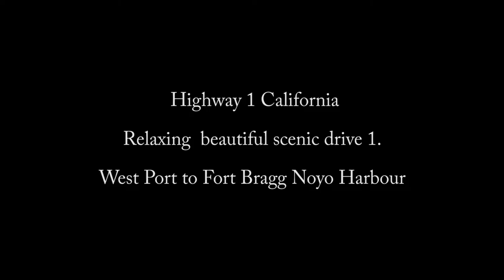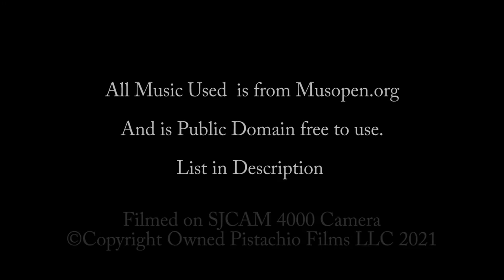California Highway 1 Relaxing scenic Drive 1. Westport to Fort Bragg.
California Highway 1 Relaxing scenic Drive 1.  Westport to Fort Bragg. this is the first video in our Drive California Highway 1 (Shoreline Highway/Pacific Coast Highway)  trip.  This Relaxing scenic Drive is Westport California to  Fort Bragg California Noyo Harbor.

For any Cyclists, MTB/Road/Gravel etc looking for route research on the Sherwood Adventure Gravel/Grasshopper Adventure route.  Our car drives cover 3 sections of the route without the Sherwood Road Gravel part (I am planning on doing a reconnoiter of this before may 2022 Sherwood Gravel Adventure).   Our driving videos have the route in reverse so not the exact way you are going, but you can see three sections of the route so far for route research.  With only a few bits missed due to dead camera batteries.
I hope to get the gravel section reconnoiter done soon before May 2022 Sherwood Gravel Adventure, for ourselves, but should have video of it too if we get it done.   Hope this helps with anyone riding for the first time (like me).  Drew.

This is meant to be a relaxing video of the drive (and mostly the music complements this, though a couple of time the Vivaldi 4 goes a bit mental)   but if you want to jump to a section click the index marks below, or go to our Westport to Fort Bragg in 10 minutes version on the on screen card.

0:03       Music Piano Sonata no. 11, K. 331 - I. Andante grazioso. Wolfgang Amadeus Mozart
0:14      Driving onto California Highway 1 just north of Westport.
2:38      Arriving and Driving Through Westport California.
4:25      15 miles to Fort Bragg
13:13     Music  Violin Concerto in G minor, RV 315 'Summer'.  Antonio Vivaldi
15:13    Driving through Inglenook California
19:30    Driving through Cleone California, and past MacKerricher State park
22:29    Entering Fort Bragg California
23:31    Passing Glass beach in Fort Bragg
23:42    Music   Violin Concerto in F minor, RV 297 'Winter'.  Antonio Vivaldi
23:57    Entering Fort Bragg North Main St
27:05   Crossing the Noyo Harbor Bridge
27:27  A Frame coffee in Fort Bragg Always our First Stop
27:50   Down to the Noyo harbor
30:25  Noyo harbor under the bridge, you made it time to refuel the food we left in Branscomb
              and relax.
31:53    Still of the Noyo Harbor Bridge from our old still camera in 2004.
Yes we did chop off the end of the Vivaldi to make it end on a calm note.  All Music is from Musopen and is Public Doman Free to use

Please excuse window reflections, we had trouble with the roof mounting camera, and had to film from inside on the dashboard, reflections change throughout the journey depending on which direction we are going to and from sunlight.  We hope this does not spoil enjoyment too much.   We will be making up a black dash cover for next time that's for sure.  Please excuse the misspelling of Westport on the video opening title card, word program did it.

Video filmed on SJCAM 4000 Camera.  Edited in Adobe Premiere Elements 15